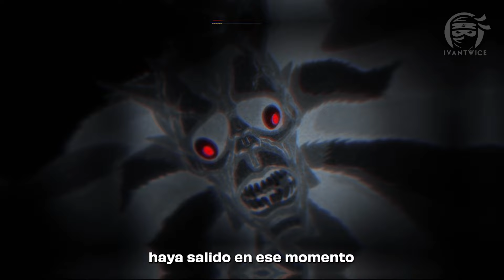DE SER un CONSERJE PERDEDOR a CONVERTIRSE en EL KAIJU MAS BUSCADO | Resumen Kaiju No. 8 [1 al 3]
Hola chicos este es el recap de Kaiju No. 8 / Kaijū 8-gou también conocido como 8Kaijuu o Monster #8, de los capitulos 1 al 3.

El adulto Kafka toma un rumbo sin salida al entrar en la monotonia de su trabajo, despues de recordar una promesa antigua con su amiga de la infancia, Hibino Kafka comienza rumbo a cumplir dicha promesa, ¡EXTERMINAR A TODOS LOS KAIJUS! pero para nuestro protagonista no sera tan facil.

▬▬▬▬▬▬▬ ✔NEGOCIOS✔▬▬▬▬▬▬